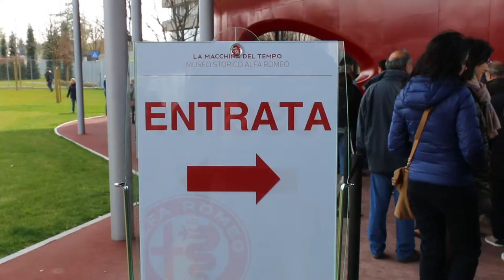Alfa Romeo Museum | Travel Diary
A short video about my experience at the Alfa Romeo Museum (Time Machine), in Arese - Italy.

Little movie recorded with my Canon 70D & Sigma 17-50mm.
Clip made in 1080p - 30fps. Final Cut Pro for video editing.

Breve video riguardante la mia visita al Museo Alfa Romeo (Macchina del Tempo), ad Arese - Italia.

Piccolo filmato registrato con la mia Canon 70D & Sigma 17-50
I clip sono stati registrati a 1080p - 30fps. Per il montaggio video ho utilizzato Final Cut Pro.

Colonna Sonora:
I'm So - Andrew ApplePie